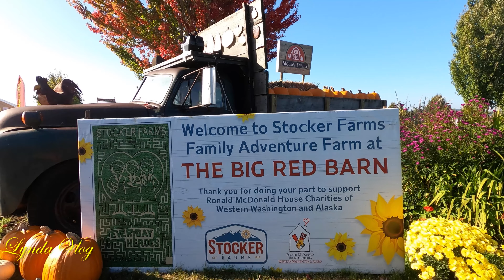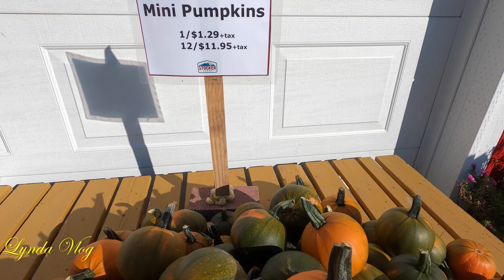Happy Halloween/Stocker pumpkin farm/ những trái bí đỏ lạ & khổng lồ cho mùa ma quỷ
Visiting  Stocker pumpkin farm at Snohomish Washington on first of October also  the difference of the farm when flying over the pumpkin farm on the last day of October.